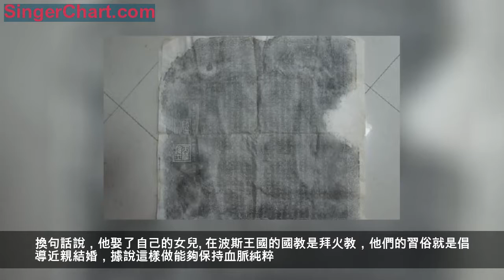西安發現一碑文，專家看了臉色大變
西安古墓葬一男一女，石碑漢文：他倆是夫妻 波斯文：他倆是父女
唐朝是個昌盛的朝代，也是個開放的時代，先進的經濟文化有著巨大的吸引力，那時中外交往達到了一個空前的盛況。而作為唐朝的國都長安，成了無數外國人聚焦的國際性大都市，數不清的外國人漂洋過海來到這裡，或定居，或做生意。由於湧進的外國人太多，為此唐朝還專門制定了落地公民的法律。
雖然當時有不少國家甘願做大唐的附屬，但大多數都是奔著好處來的，也有的小國，免不了做著一些陽奉陰違的事。比如在上個世紀，我國考古專家在一次考古活動中，發現了一件奇怪的事，在一座古墓中，葬著一男一女，石碑上的漢文寫著，二人是夫妻關係，而專家對上面的波斯文，研究翻譯後，有了一個令人吃驚的發現，波斯文翻譯過來說的是這兩個人是父女關係。這就詭異了!
這是1995年，在西安發現的一座古墓，經過考察後，專家確定墓主是一位唐朝的將軍何他的妻子。他們刻在石碑上的墓誌又名《蘇諒妻馬氏墓誌》。令人奇怪的是，這座墓的墓誌上，不僅有漢文，還有波斯文，因為當時唐朝與波斯走得比較近，這也可以理解。之後專家將墓碑上的波斯文拓印下來，講過研究翻譯後，專家吃驚地發現，波斯文所記載的內容與漢文出入很大。
漢文記載這名女子姓馬，是將軍的妻子，而波斯文則介紹，馬氏是這位將軍的女兒，專家們有點被搞暈了。接下來專家們為了搞清楚，查閱了大量的資料，最終發現原來這位將軍有兩個身份，他不僅是唐朝的將軍，而且也是波斯的國王，而馬氏不僅是他的妻子，而且還是他的女兒。換句話說，他娶了自己的女兒。
在波斯王國的國教是拜火教，他們的習俗就是倡導近親結婚，據說這樣做能夠保持血脈純粹。但波斯臣屬中國後，這種習俗是不被唐朝認可的，甚至認為這種近親結婚，簡直天理難容，所以波斯國王就偷偷隱藏了自己的秘密。
去世後，為了掩人耳目，波斯王國就在墓碑上使用兩種文字，記錄了不同的意思。原本以為這個秘密，永遠無人知曉，誰曾想一千多年後，還是沒能逃過中國專家的掌心!